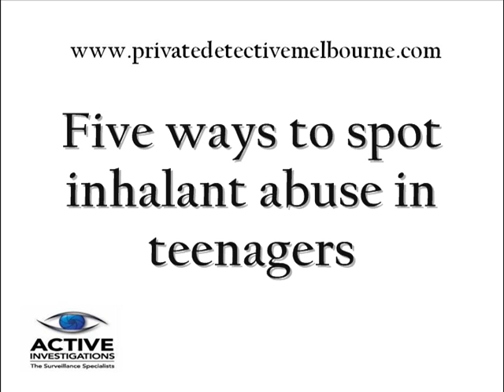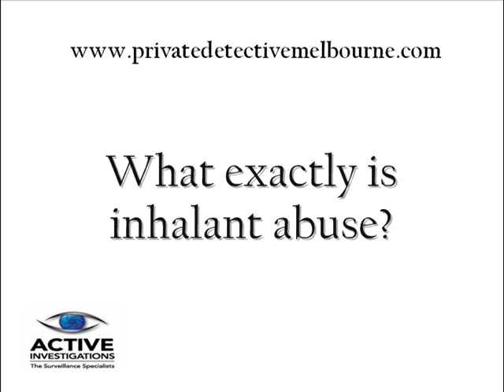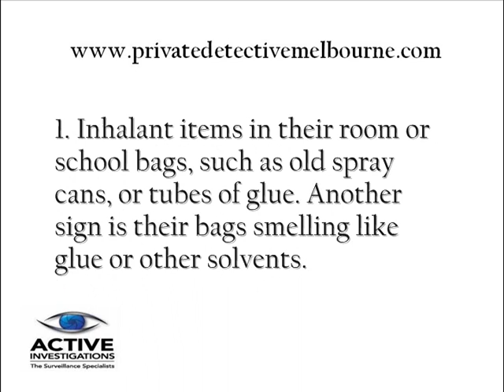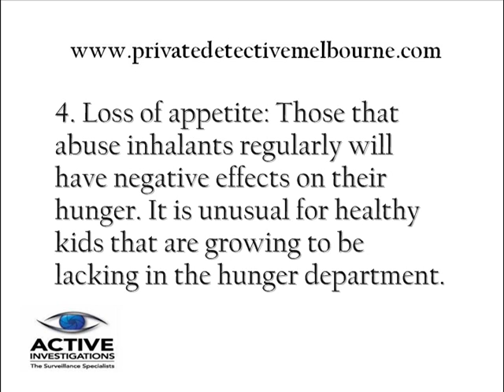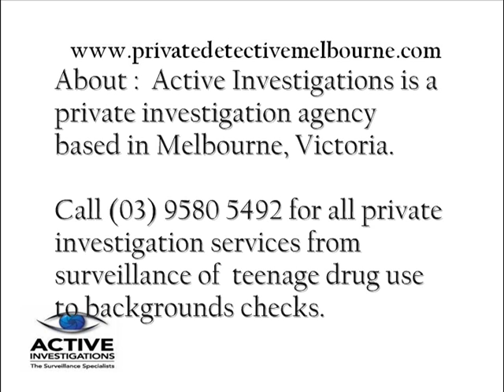Teenagers and Inhalant Abuse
Melbourne -Need a Private Detective in Melbourne - Contact Active Investigations.

Melbourne Private Detective- Active Investigations

Melbourne Private Detective- Active Investigations - Our Private Investigation operations are focused on :

Divorce,Cheating spouse,Infidelity,Background Checks,  Teenage Drug use, Surveillance
 Private Detective Melbourne and the Melbourne Hills - Call Active Investigations PH.-

Melbourne Private Investigation

Melbourne Private Investigator - Melbourne Private Detective- Active Investigations

Melbourne Private Detective- Private Investigations Agency Melbourne

Is your teenager abusing inhalants?